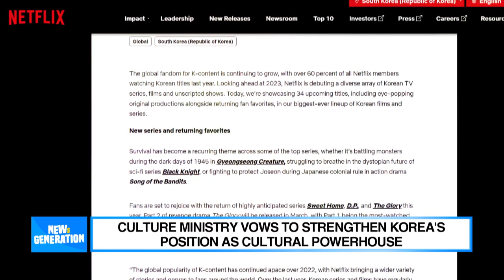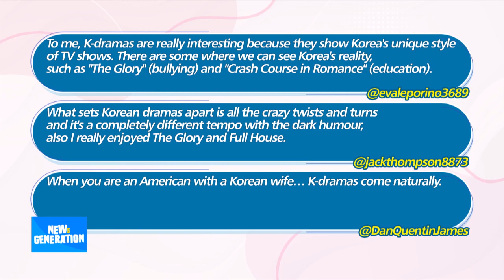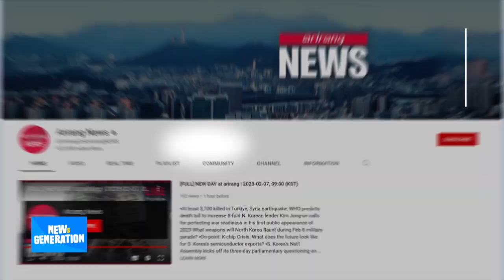[NEWs GEN] What we think makes Korean content stand out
[뉴젠] 잘 나가는 한국의 OTT 시장

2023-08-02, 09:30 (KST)